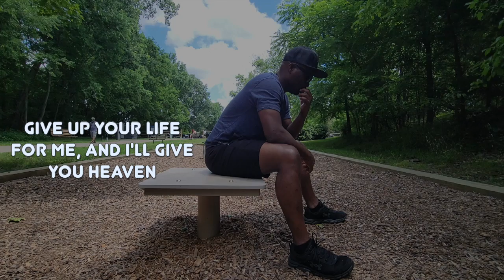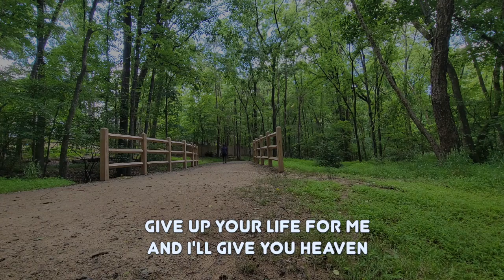I Choose Jesus